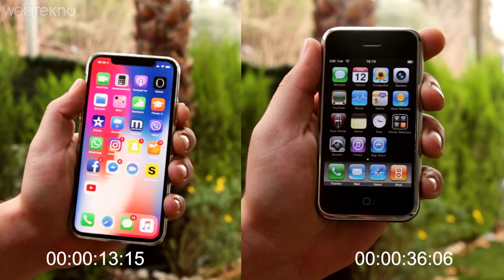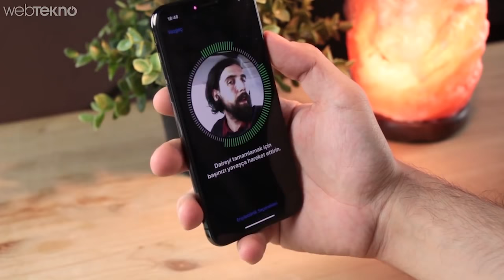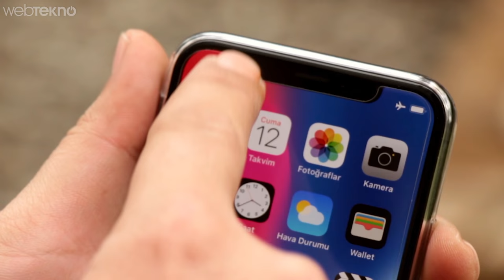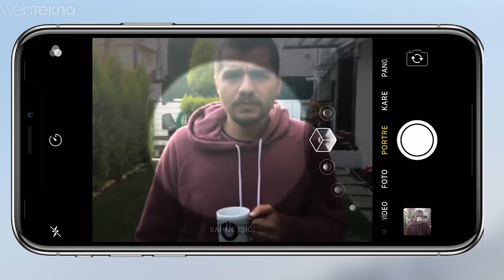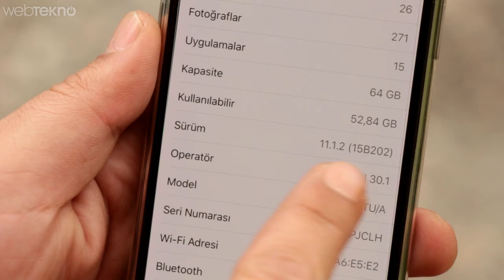Dede Toruna Karşı: Tarihin İlk iPhone'u 2G iPhone X'a Karşı! (2017 VS 2007)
Dünyanın İlk iPhone'u 2G VS Tanıtılan En İyi iPhone: iPhone X (Dede, Torun'a Karşı #2)

Merhaba sevgili webtekno takipçileri. Bu videomuzda sizlerle birlikte tanıtılan ilk iPhone ile bu zamana kadarki en iyi iPhone X’u karşılaştırıyoruz.
Şimdi arkadaşlar öyle insafsızlık yapmak yok. 10 küsür sene öncesinde 9 Ocak 2007’de tanıtılan  iPhone’u kalkıpta 2017’nin en kallavi telefonlarından birisi olan iPhone X’la teknik özellik anlamında kıyaslamayacağız.
Bu içerikte Apple’ın 2007 yılından bu yana tasarım ve ergonomi açısından nereden nereye geldiğine bakacağız. Teknik anlamda ise sadece ben şeyi merak ediyorum:
Geçen 10 yılda açılış hızı anlamında ne değişti? Gelin önce bi şuna bakalım.

iPhone 2G’mizin ekranı 3.5 inç ve 320X480 165PPI’ken iPhone X’un ekranı 5.8 inç, 1125x2436’lık çözünürlük ve 458PPI’lık değeri var. Yılların alıp götürdüğü veya eklediği şey anlamında şunu söyleyebiliriz ilk iPhone’da ekran gövde oranı %52 iken iPhone X’da bu rakam çıldırmış ve %82.9’a kadar gelmiş. Neredeyse çerçevesi yok ama ne var. Tabiki de çentik.
Bir de tabiki de güvenlik anlamında ciddi bir atılım var. iPhone X’da güvenliğimizi yüz tarayıcısı ve standart şifreleme yöntemleriyle sağlayabiliyorsak iPhone 2G’de güvenliğiniz sadece ekran kilidi ile sağlanıyordu. Tabi arada bir de parmak izi okuyucu olayı var. Ama o da X’da yok.
Şu home tuşu aslında Apple’ın imzasıydı. O yüzden zaten Steve Jobs’un kemikleri sızlıyor diyip duruyoruz. iPhone X’da home tuşu yok onun yerine ekranı açmak için yukarı kaydırmanız, uygulamaları görmek için de ekranı alt kısmından tutup yukarı doğru ittirmeniz gerekiyor.
Sağı solu anlamında ise ilk iPhone’da alt kısımda kendi döneminin şarj girişi, üst kısmında açma kapama tuşu ve 3.5mm’lik kulaklık girişi var. Sağında solunda da ses açma kısma ve telefonu sessize alma tuşları bulunuyor. Diğer tarafı boş ve ön kısmında bir özçekim kamerası yok. Onun yerine arka kısmında 2MP’lik kamerası var.
iPhone X’da isler değişiyor. Telefonun alt kısmında şarj girişi ve hoparlörler bulunurken ön üst kısmında ahize’nin hemen yanında 7MP’lik f2.2’lik bir özçekim kamerası bulunuyor. Ön kısımda buna ek olarak yüz tanıma için gerekli sensörler de bulunuyor. İlk iPhone’da üstte bulunan ekran açma kapama tuşu iPhone X’da sağ tarafa yerleştirilmiş, diğer taraf neredeyse ilkiyle aynı. Yani ses açma kısma + telefonu sessiz alma tuşu. Hepinizin bildiği gibi iPhone X’da 3.5mm’Lik jak girişi yok. İşte bence burada golü yedi torunundan. X’un arkasında ise çift kamera bulunuyor. Bunlar 12’şer MP’lik değerlere sahipken bokeh gibi pek çok efekti yapabileceğiniz teknoloji de içinde barındırıyor. Ayrıca  iPhone 2G ile video filan çekemiyorsunuz. Arka kamera sadece fotoğraf çekiyor.
Ebat anlamında se ilk iPhone’umuz 11.5 cm uzunluk, 6.1 cm genişlik ve 11mm’lik kalınlğa sahipken X: 14.3 cm uzunluk, 7.9 cm genişlik ve 7.7 mm’de inceliğe sahip. Yani torunun boyu uzamış biraz da enine genişlemiş diyebiliriz. Unutmadan ağırlıklarda ilk iPhone’da 135gram, X’da ise 174 gram. Toruna bi maşallah alırız.
Şunu da eklemek istiyorum özellikle iPhone X için çeşitli depolama alanı alternatifleri mevcut fakat 11 yılda değişmeyen tek şey: her ikisinde de SD kart yok. Ama mesela iPhone 2G 412MHZ ARM işlemciy sahipken X A11 Bionic diye havalı bir işlemciye sahip. Bataryalarda 1400 mAh’den 2716 mAh’e yükselmiş.